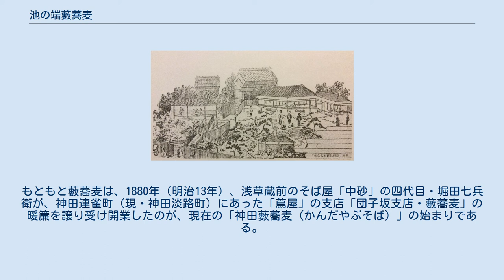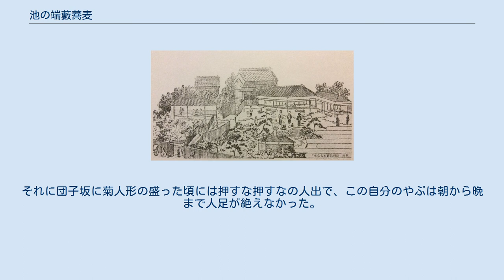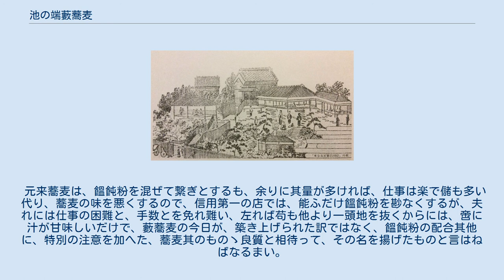池の端藪蕎麦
池の端藪蕎麦（いけのはたやぶそば）は、東京都文京区湯島三丁目にあった蕎麦屋店舗。
1954年（昭和29年）創業、2016年（平成28年）閉店。
 『東京名家繁昌図絵』、「団子坂藪蕎麦・蔦屋 三輪伝次郎」、明治35年。
 「池の端藪蕎麦」は、1954年（昭和29年）、並木藪蕎麦の初代・堀田勝三の三男・堀田鶴雄が創業した。
もともと藪蕎麦は、1880年（明治13年）、浅草蔵前のそば屋「中砂」の四代目・堀田七兵衛が、神田連雀町（現・神田淡路町）にあった「蔦屋」の支店「団子坂支店・藪蕎麦」の暖簾を譲り受け開業したのが、現在の「神田藪蕎麦（かんだやぶそば）」の始まりである。
その後、1906年（明治39年）、江戸から明治にかけて一世を風靡した名店「団子坂藪蕎麦・蔦屋」は、三代目・三輪伝次郎による相場の失敗により廃業に追い込まれた。
廃業後の「藪蕎麦」の暖簾は、神田連雀町の「神田藪蕎麦」に受け継がれた。
 「神田藪蕎麦」の初代・堀田七兵衛は、長男が早死にしたため、本店を次男・堀田平二郎に継がせた。
その時、既に京橋でそば屋を始めていた三男・堀田勝三には、京橋の「藪金」という当時の有名店を買い取り、その店を持たせた。
その後の、1913年（大正2年）、京橋の店が借地だったため、地主に土地の明渡しを求められ、浅草並木町に移転し開業した店が現在の「並木藪蕎麦」である。
 「並木藪蕎麦」は、1945年（昭和20年）、第二次世界大戦により焼失したが、1950年（昭和25年）、初代・堀田勝三と三男・堀田鶴雄により店を再開した。
その後、長男・堀田平七郎は日本橋三越の支店を担当していたが、「並木藪蕎麦」に戻ることになり、三男・堀田鶴雄は上野の池之端に店を出すことになった、「池の端藪蕎麦」の始まりである。
 「藪御三家（かんだやぶそば、並木藪蕎麦、池の端藪蕎麦）」の一角を担う店として知られている。
ごひいき筋から「雷門の藪」とも呼ばれている。
また、蕎麦の文化は江戸時代に始まり、江戸生まれの「藪」、大阪が起源の「砂場」、信州出身の「更科」は、老舗御三家と呼ばれていた。
 「雑司谷蕎麦切　ぞうしがや鬼子母神門前茶屋　同所　藪の蕎麦切」 — 『続江戸砂子温故名跡志 5巻』、菊岡沾涼著、享保20年より抜粋 団子阪字藪下上に在り。
都下各区に支店を有し、藪蕎麦の有名なる者先づ指を此家に屈す。
名代は蒸籠にして打方最も堅く、蕎麦通の賞賛する所なり。
其地亦眺望閑雅にして、庭際奇草あり、古石あり。
瀟洒たる離座敷数多く、瀑布其間に在るを以て、往て三伏の苦熱をしょうする者多く、殊に菊花の季候には衆客雑沓し、空しく門外より帰る者少なからず。
 — 『東京名物志』、「藪そば 本郷区駒込千駄木林町三輪伝次郎」、明治34年刊行、より抜粋 前庭に飛瀑を造ってあったので、納涼の客に振まったことは、非常なものであった。
客の為に備えた百五十枚の浴衣が、常に不足をしたと言われた位繫昌したものだ。
それに団子坂に菊人形の盛った頃には押すな押すなの人出で、この自分のやぶは朝から晩まで人足が絶えなかった。
後園一帯は孟宗竹の藪であったので、蕎麦の道具は多く竹細工を用いた。
 — 『蕎麦通』、「明治年間に廃絶した店」より抜粋 菊の名所と藪蕎麦で、団子坂は殊に江戸情調が深かった、藪蕎麦没落してより二拾年、菊花檀跡を絶ってより拾六年、斯くて団子坂の名は、在りし昔を、忍ぶよすがに過ぎなくなった。
藪蕎麦の一門多きが中に、連雀町の支店は、衆望を負ふて、其の栄ある暖簾を、預るに至ったが、支店とは言へ此処に移ってから、既に四拾余年を経た、一廉の老舗である、評判の宜い盛りとかけの汁は、本節の上ものに、銚子の鬚田で吟製し、塩梅上手に出来て居る、其の特徴とする茶蕎麦は、只色付をしたのみで、敢えて原料が違っている訳ではない。
 元来蕎麦は、饂飩粉を混ぜて繋ぎとするも、余りに其量が多ければ、仕事は楽で儲も多い代り、蕎麦の味を悪くするので、信用第一の店では、能ふだけ饂飩粉を尠なくするが、夫れには仕事の困難と、手数とを免れ難い、左れば苟も他より一頭地を抜くからには、啻に汁が甘味しいだけで、藪蕎麦の今日が、築き上げられた訳ではなく、饂飩粉の配合其他に、特別の注意を加へた、蕎麦其のものゝ良質と相待って、その名を揚げたものと言はねばなるまい。
（店、神田区連雀町18、電車、須田町下車） — 『食行脚 東京の巻』、「菊蕎麦」、奥田謙二郎著、大正14年7月10日より抜...